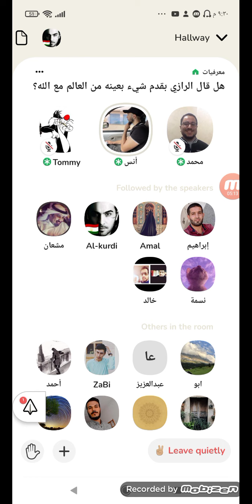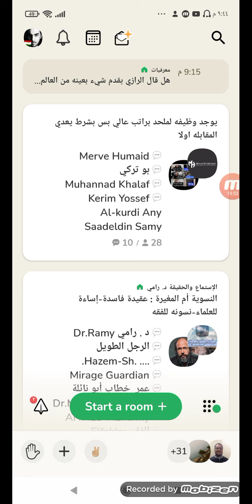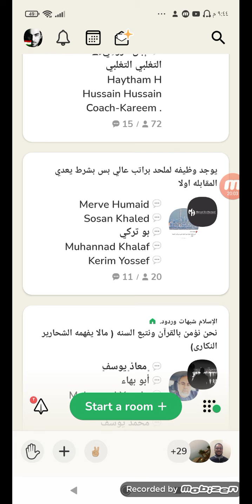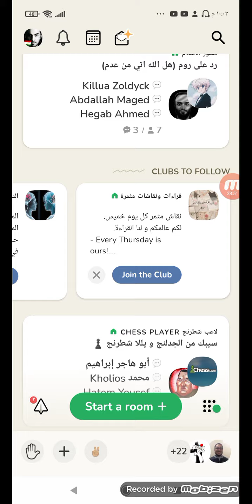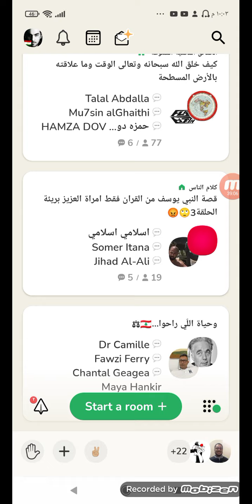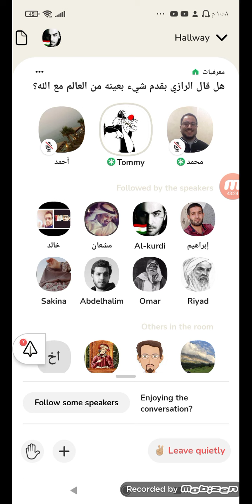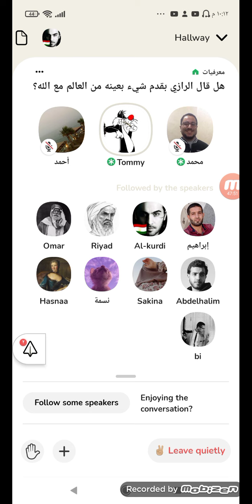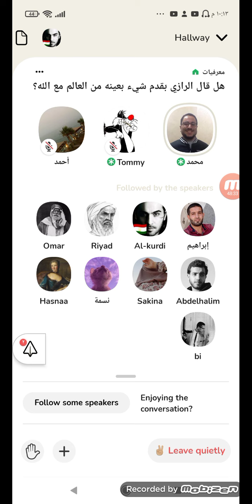الشيخ محمد القليط هل قال الرازي بقدم شيء معين مع الله؟! لايك فيديو 👍 والاشتراك القناة